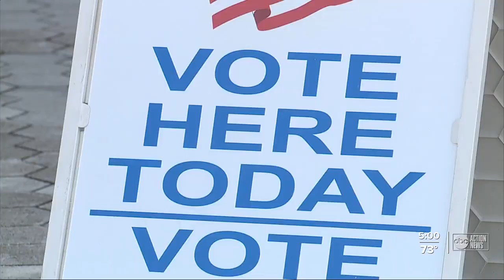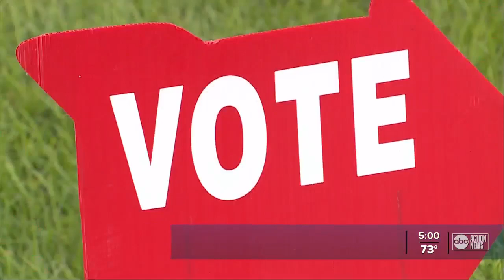Hillsborough early voting breaks record